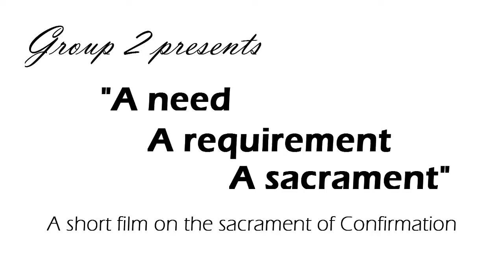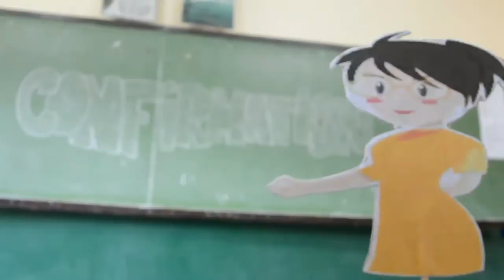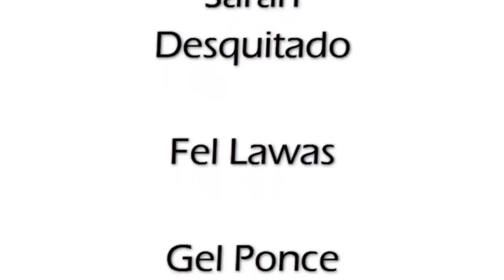Sacrament of Confirmation - Group 2 - Class 806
Watch Sabrina and her classmates as they go through and explain the different facts and concepts about the Sacrament of Confirmation.

Group 2 "Confirmation" members
Kyla Basan
Khris Cortes
Sarah Desquitado
Fel Lawas
Gel Ponce
Renz Tacastacas
Sophia Valde
Class 806

This Video Project was done to comply to a performance task under Christian Living 2 with Mr. Charlie D. Lacastesantos.

Confirmation (Religious Practice),Christian Living,La Salle Academy,Performance Task,Class 806,Seven Sacraments,Christianity (Religion),Sacrament (Religious Practice),Religion (Literary Genre)